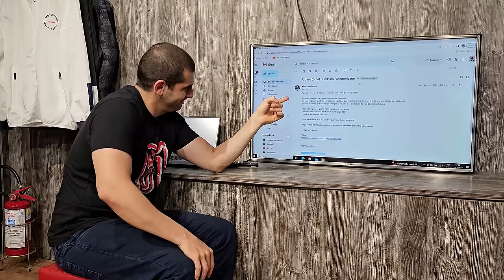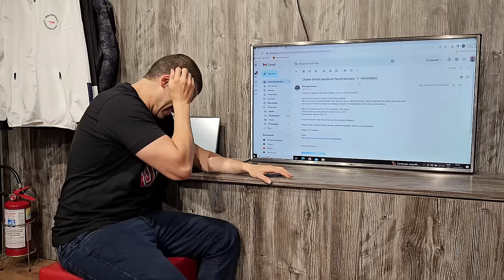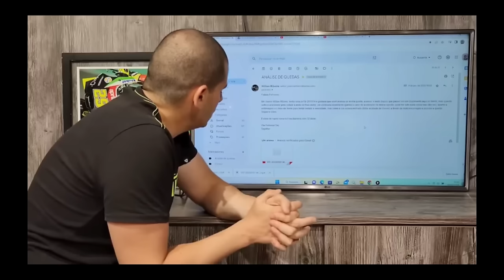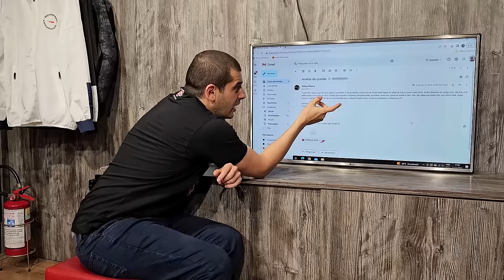ANÁLISE DE QUEDAS 64 | SALVADA DE MILHÕES DE VIEWS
Chega de sofrer com o financeiro da sua empresa ou pequeno negócio, a Guide BPO é o que você precisa.